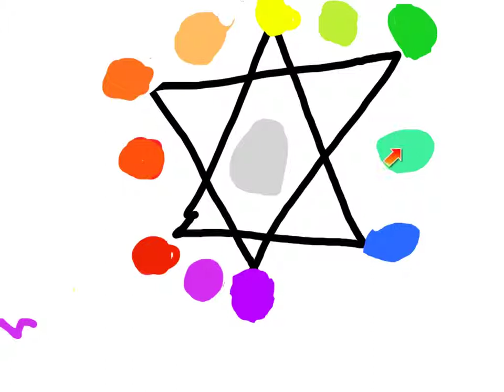Rm 20 Table 2 - Explain Everything Color Wheel Video